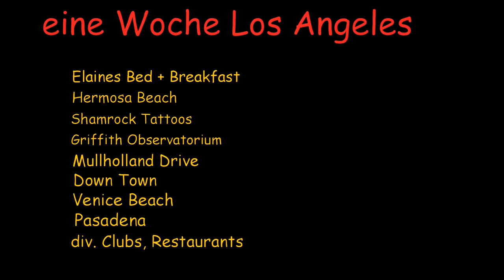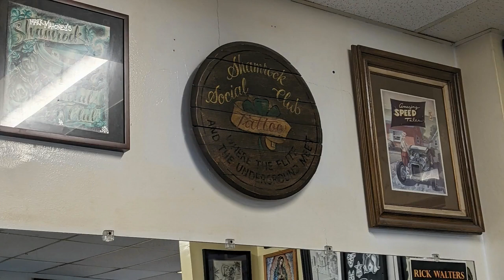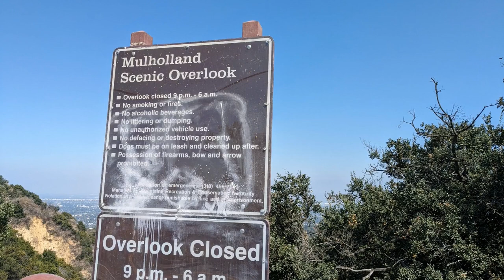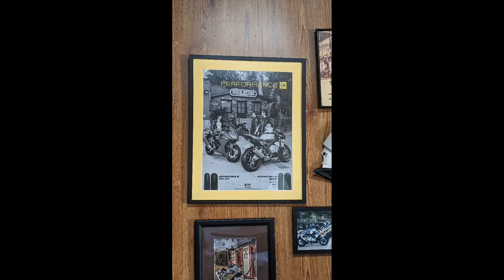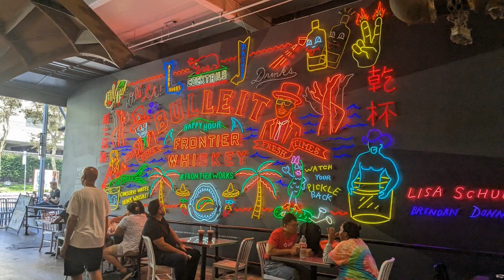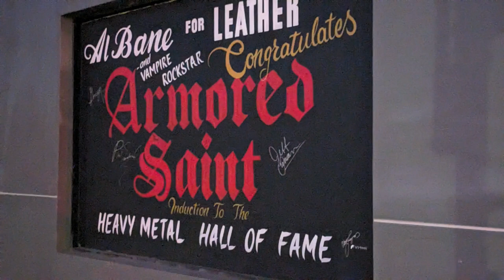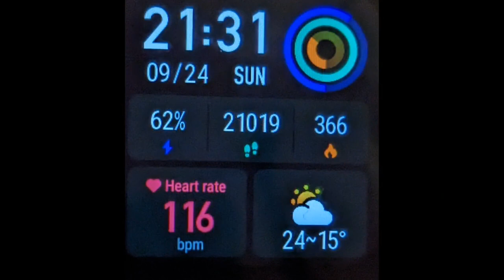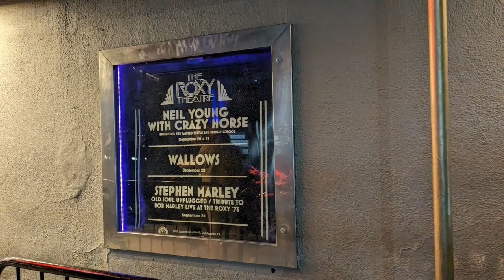USA 2023 Los Angeles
Slide show of pictures during the stay in Los Angeles in September 2023